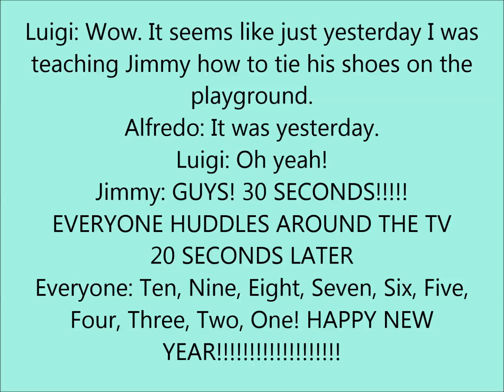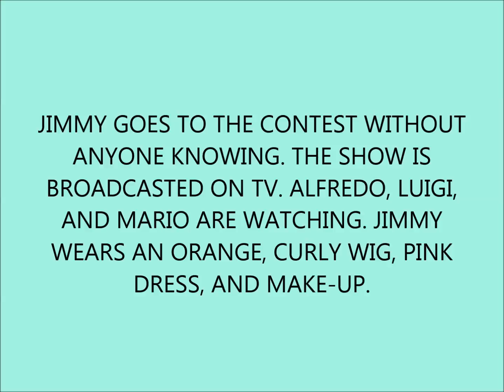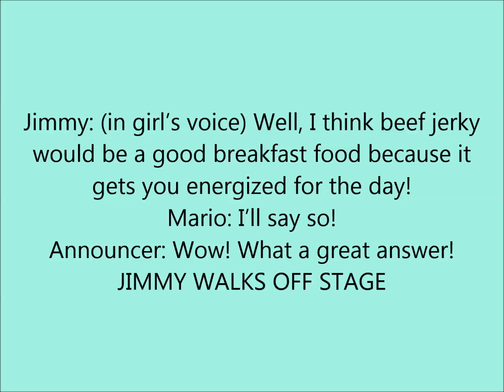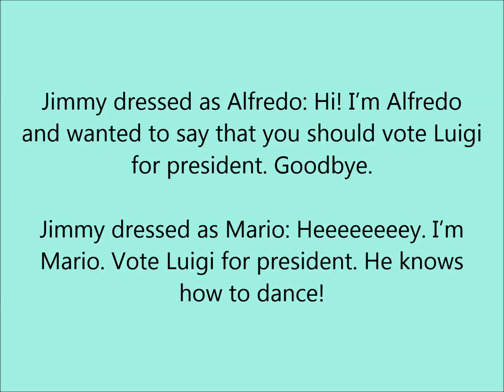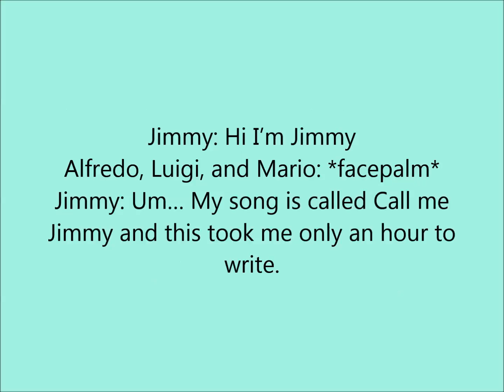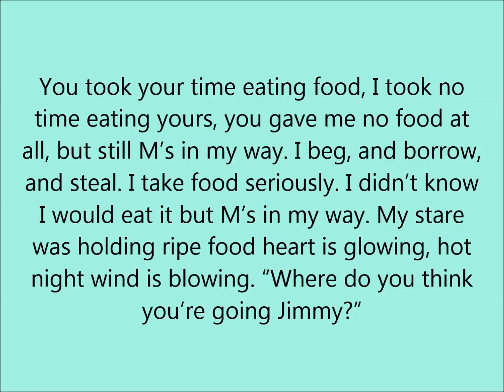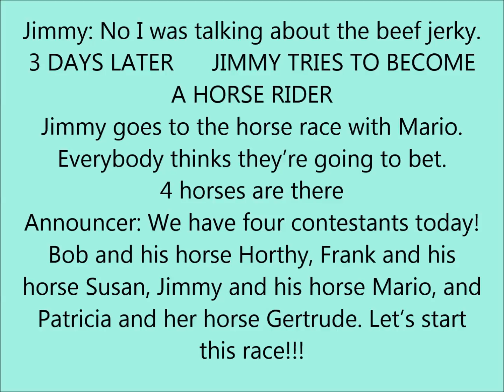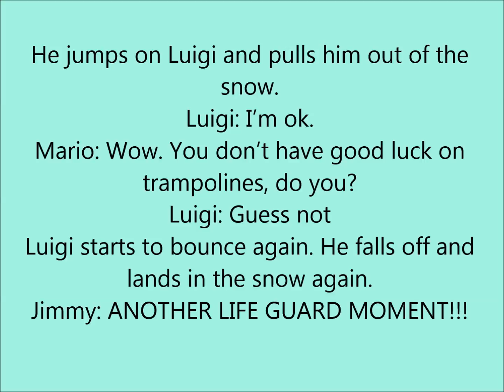Episode Seven: The Eviction Notice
It's Jimmy's birthday! But all his presents aren't good.

Song of Storms - Legend of Zelda (intro) (link to the series' website) (link to the song)

Xenogenesis - TheFatRat (outro) (link to the song)